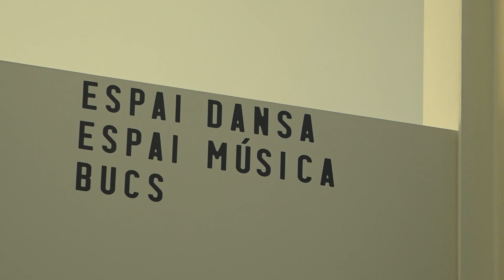L'Espai d'Arts Escèniques Casal d'Alella inicia la seva programació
El passat divendres 26 d’abril es va aixecar el teló de l’Espai d’Arts Escèniques Casal d’Alella amb l'obra El Llibertí, amb Abel Folk i Àngels Gonyalons. A l'espera de la posada en marxa de la programació estable que es farà aquesta tardor, l'espai s'estrena amb diferents espectacles programats. Podeu seguir la programació i comprar les entrades a